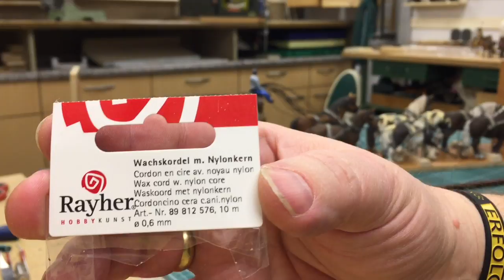Der Sechsspänner - Six horses horse cart LGB US Gartenbahn Jens Handro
- Hier seht ihr in unserer Deutschen Bastelstube die Restauration unseres Sechsspänners mit dazugehöriger Tragekiste - Here you can see the restoration of our six-horse-drawn carriage with a supporting frame in our German barn